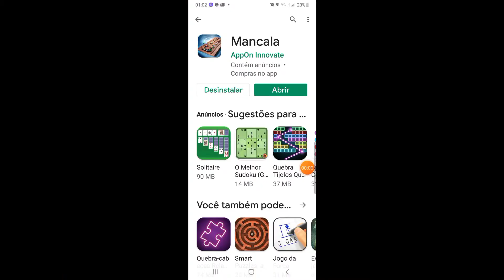Mancala: quem fica com as melhores sementes?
Vídeos de jogos de tabuleiro que foram adaptados para jogos  eletrônicos.